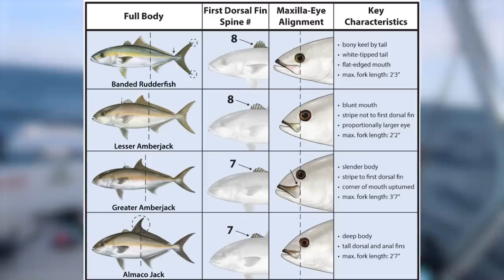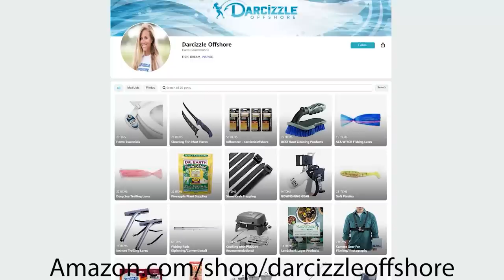FAIL! Gaffed a Fish I Should Not Have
Deep Sea Fishing out of Stuart, Florida with our buddy Justin and the seas were a bit bumpy so we couldn't run out far. Beautiful day following our dreams!

Let me know if you are interested in the Trolling Guide

▬▬▬▬▬▬ FAN MAIL ▬▬▬▬▬▬
Darcizzle Offshore
Lantana, FL
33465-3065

5.9.23
600